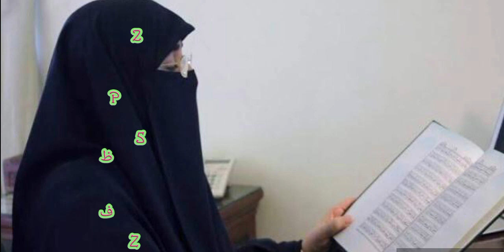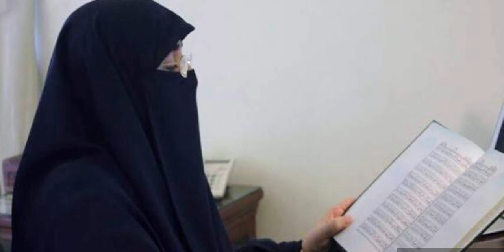Dawrah e Qur'an Para-24 فمن اظلم,Surah Zumar 64-75,Surah Mu'min 1-22 (Part-2) || Dr Farhat Hashmi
AssalaamuAlaikum

فمن اظلم